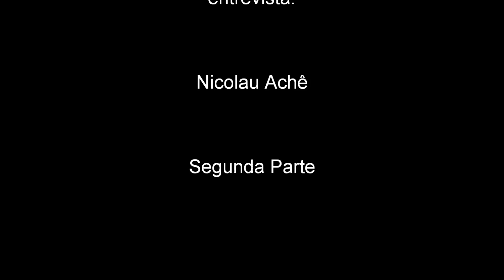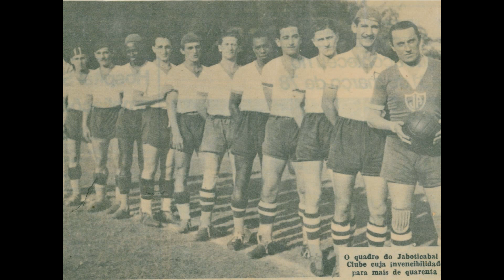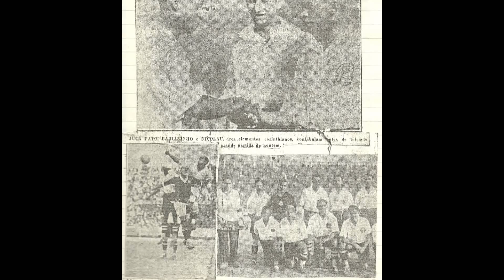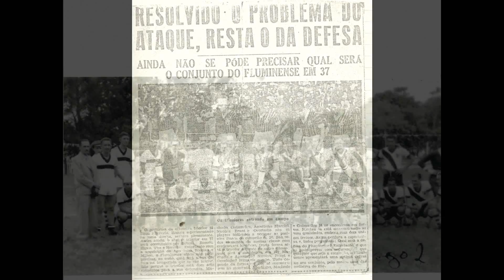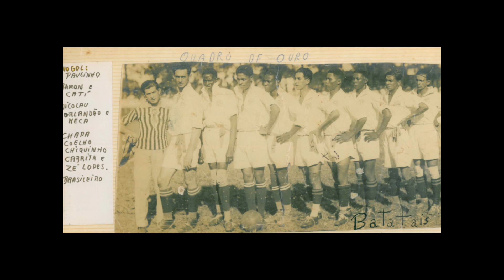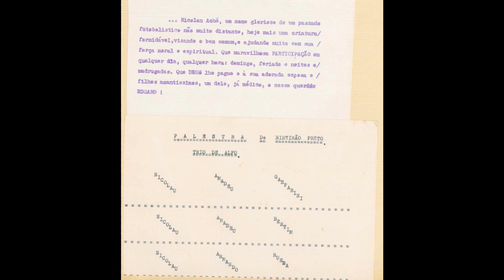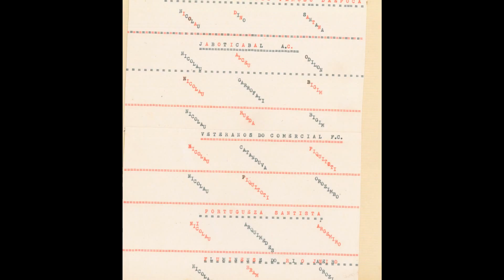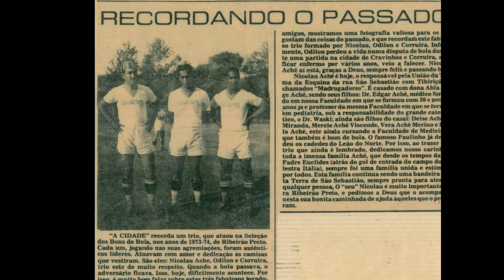Nicolau Achê documentário - Segunda Parte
Museu da Imagem e do Som

Wilson Roveri entrevista:  Nicolau Achê

Nicolau Achê fala do futebol dos anos 30, 40 e 50´s, comenta sobre a seleção brasileira de 1982, fala sobre fatos do passado, contos, casos, sobre os times em que jogou: Operário, Batatais, Palestra Itália, Mogiana, Portuguesa Santista, Espanha, Palestra, Comercial e Botafogo de Ribeirão Preto, Corinthians e Fluminense.  Nicolau fala tambem sobre o primeiro campeonato paulista de 1933, sobre sua escalação para a seleção brasileira e sobre a morte do Corruira.